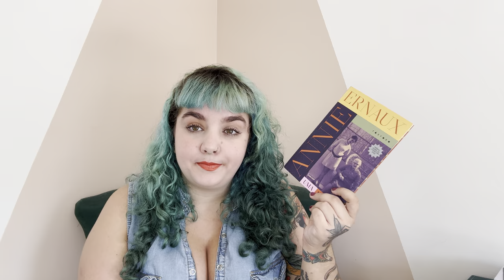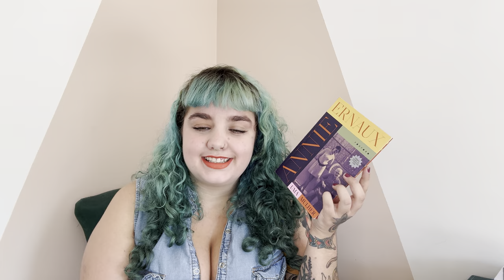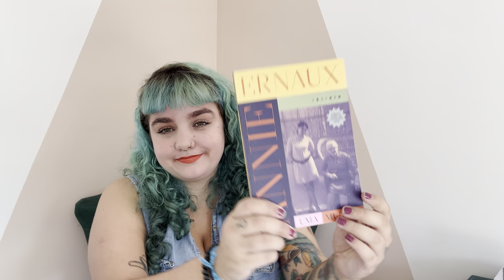UMA MULHER, de Annie Ernaux // Maternidade, fragilidade e contradição